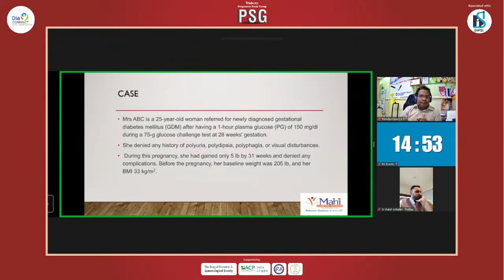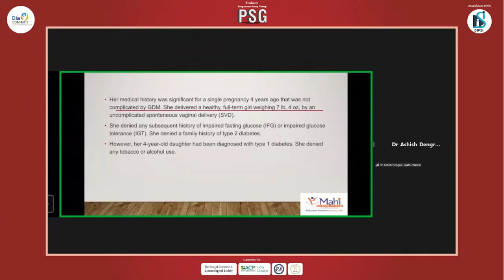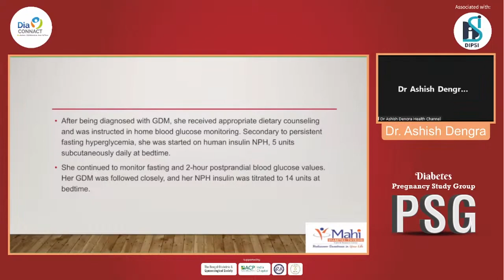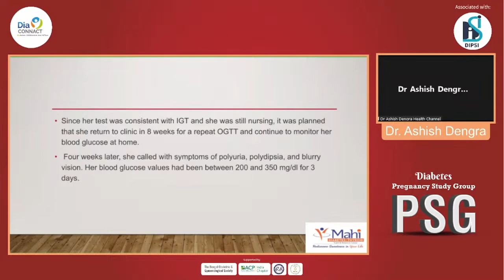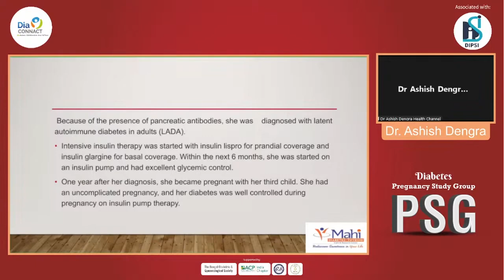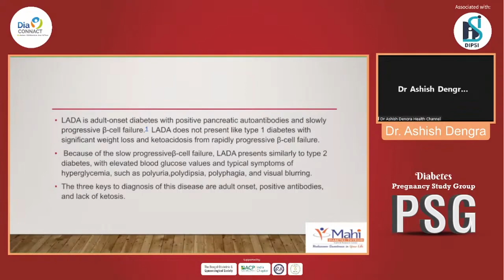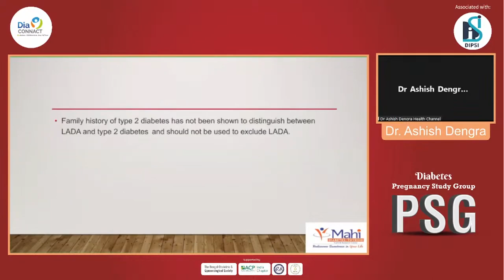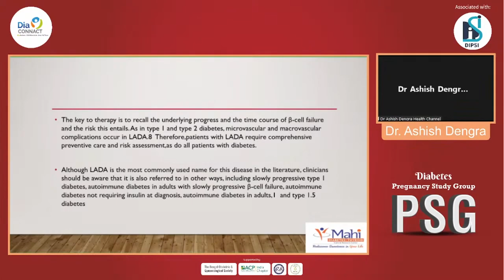Dr Ashish Dengra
LADA in Pregnancy